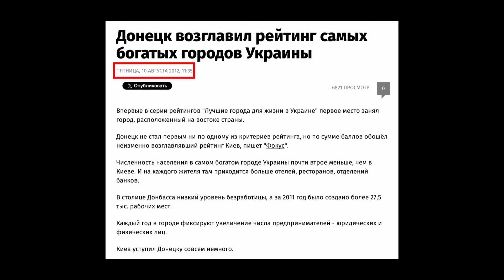"Душилин, где вода?" Душилин "Топите снег!" Как похорошел Донецк при российской власти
Разруху и деградацию приносит россия на оккупированные территории Украины.
BTC - bc1q9h2r267ry99pfs38cyceyglu3ayrsalyr9u48z
ETH - 0xa4e62Aeb9970f28F57fB2CEfE9D26b3690e388De